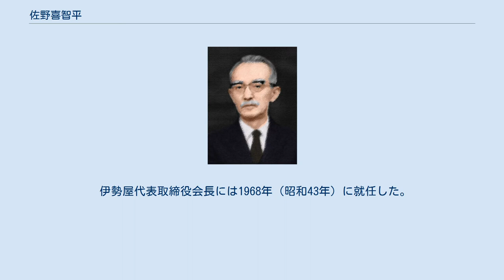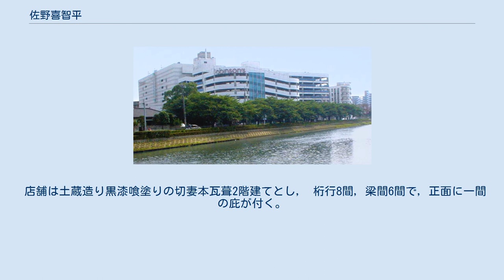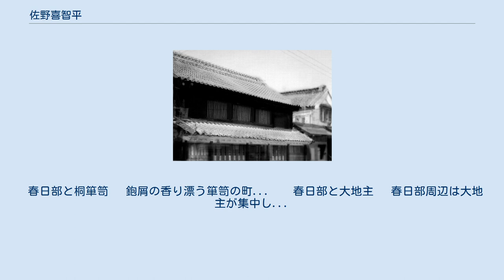佐野喜智平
佐野 喜智平（さの きちへい、1904年（明治37年） - 1979年（昭和54年））は、日本の実業家。
 粕壁宿で慶長年間創業15代400年の老舗伊勢屋当主。
 佐野喜智平は1904年（明治37年）、埼玉縣南埼玉郡粕壁町に生まれる。
 旧制縣立粕壁中學校を1922年（大正11年）に卒業後、 老舗伊勢屋に勤務。
 伊勢屋代表取締役社長を1934年（昭和9年）に継承した。
 戦後の高度成長時代には、スーパーマーケット・プラス を立ち上げた。
 伊勢屋代表取締役会長には1968年（昭和43年）に就任した。
 氏は、1970年代に将来移転予定の春日部薬草園 の跡地に、「文化施設」 を提案。
 および、粕壁三枚橋の薬草園の隣接地に「商業施設」 を誘致した。
 また所有する土地 を春日部市の再開発に供し、 古利根公園橋 の文字は氏の夫人 が揮毫するなど、 春日部市の発展に数々の貢献をした人物である。
 1979年（昭和54年）にそれらの完成を見ることなく永眠(享年75歳)したが、 それらは後の1980年代に、 文化施設・春日部市民文化会館、春日部市立図書館、 古利根公園橋、 商業施設・ロビンソン百貨店などとして結実し、 後世の春日部市に功績を遺した。
 粕壁佐野家住宅 古利根川南岸上の、旧日光街道粕壁宿に面する。
 慶長以来伊勢屋の屋号で荒物問屋を営んだ商家で，屋敷全体を土蔵造りとする。
 店舗は土蔵造り黒漆喰塗りの切妻本瓦葺2階建てとし， 桁行8間，梁間6間で，正面に一間の庇が付く。
 主屋は、店舗北に接続した木造本瓦葺平屋建で、二列六間取り4畳・6畳・8畳の座敷を配し、 座敷まわりに縁廊下を廻す。
 店舗をはじめ、主屋、袖蔵、表門、裏門、湯殿、離れ、茶室および築山池泉庭園のほか、 土蔵群が軒をつらね、黒塀が屋敷地を取り囲む。
 当地でも大型の土蔵造町家であった。
 春日部と桐箪笥 　鉋屑の香り漂う箪笥の町... 　 春日部と大地主 　春日部周辺は大地主が集中し...